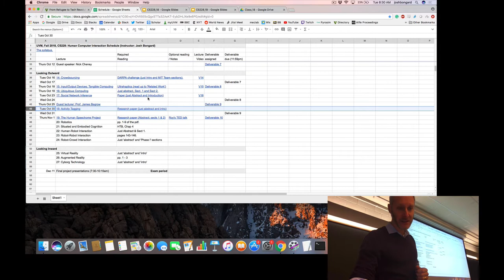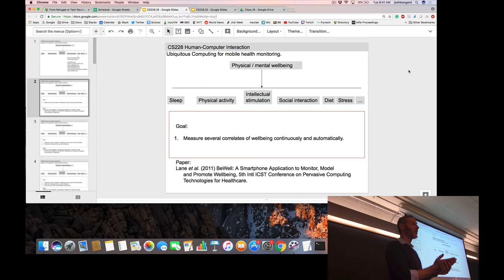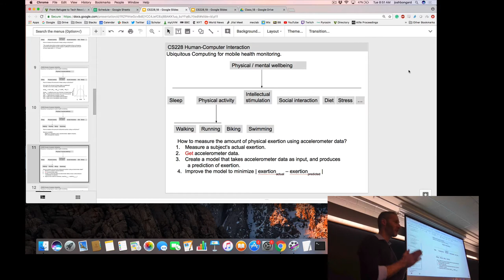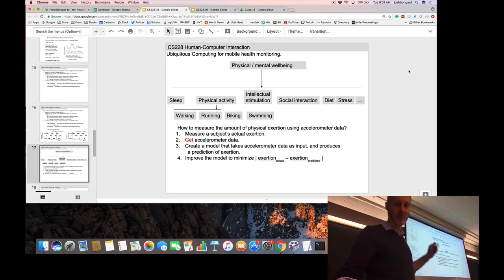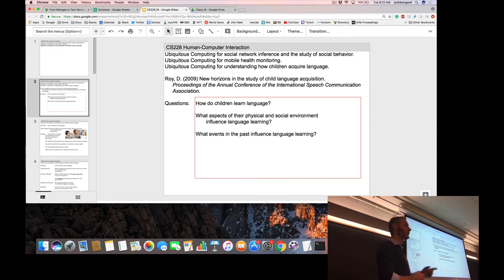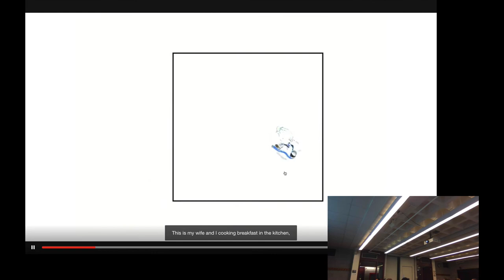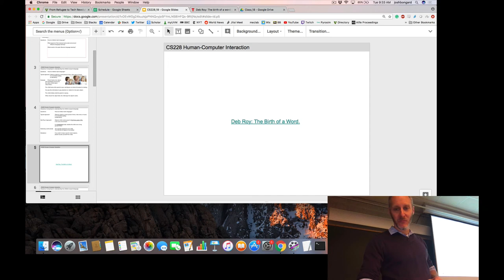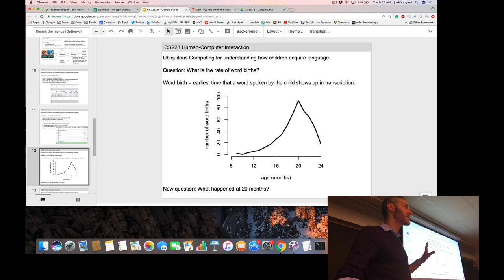Human Computer Interaction lecture 17: Activity tagging. (Filmed Oct 30, 2018)